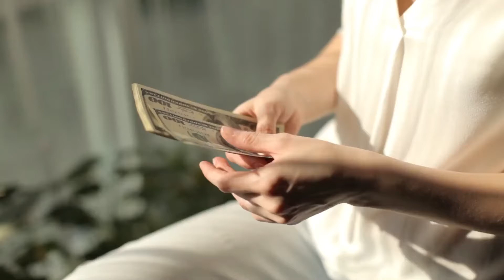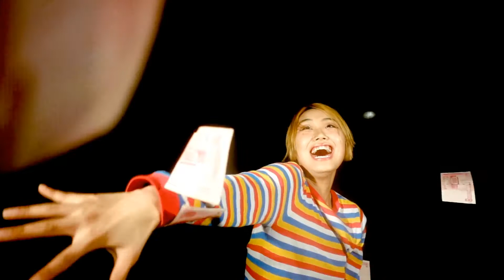10 Minute MONEY Affirmation Meditation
This 10-minute money affirmation meditation gives you a foretaste of Money Manifestation Magnet

Do you want to work with me as your manifestation coach? This is your chance

I hope you will enjoy this money affirmation meditation as much as I enjoyed recording it for you. Always remember that you are a deliberate creator and that learning how to manifest money is just like learning to manifest anything you want. It's all energy.